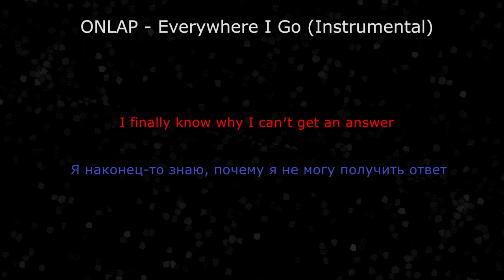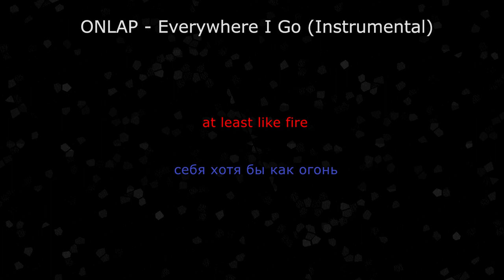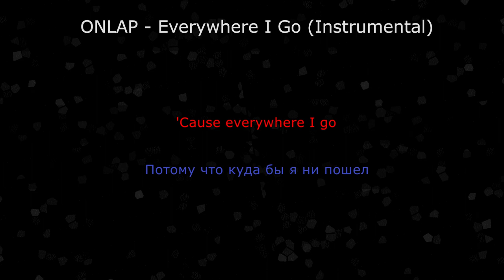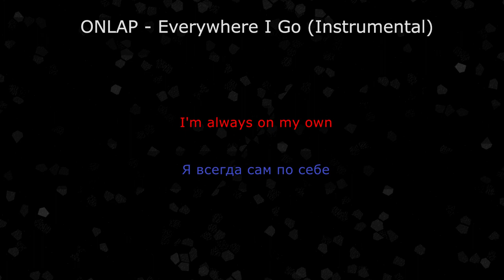ONLAP - Everywhere I Go (Инструментал от Rootreck)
Инструментальная версия песни "ONLAP - Everywhere I Go".

В проекте имеется оригинально звучащая минусовка и оригинально звучащий вокал, они были извлечены из оригинала, с помощью UVR5 (Ultimate Vocal Remover 5.5).

P.S. - Мультитрек сделан в Adobe Audition CC 2022.